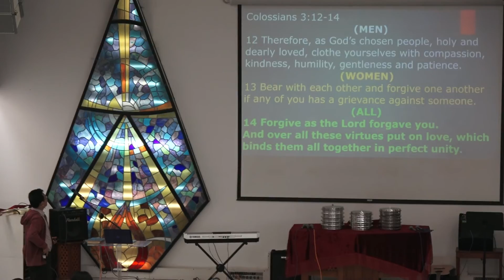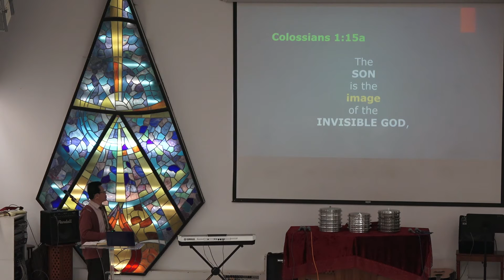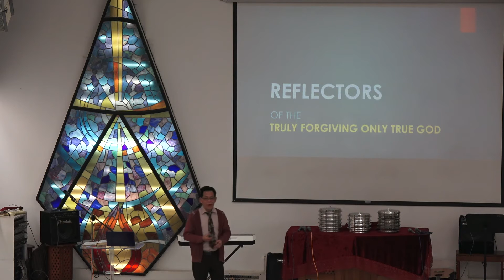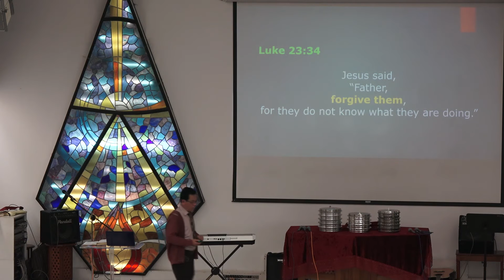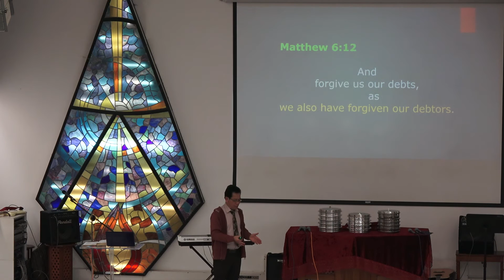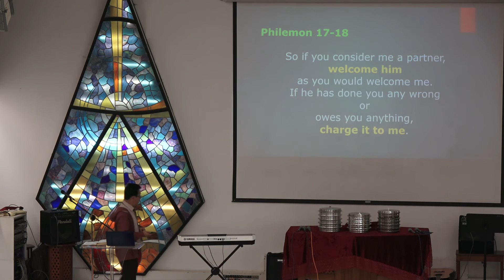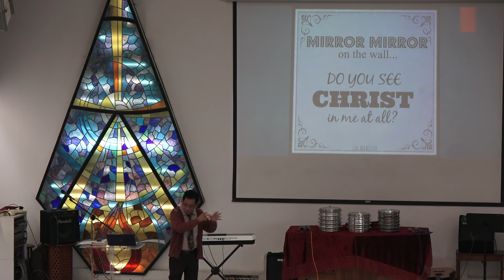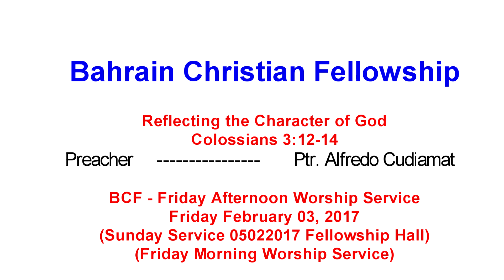Pastor Alfredo Cudiamat REFLECTING THE CHARACTER OF GOD Bahrain Christian Fellowship Feb 03 2017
BCF
Bahrain Christian Fellowship
Filipino Congregation of National Evangelical Church - NEC
Friday Afternoon Worship Service (FAWS)
God's Message
Preaching